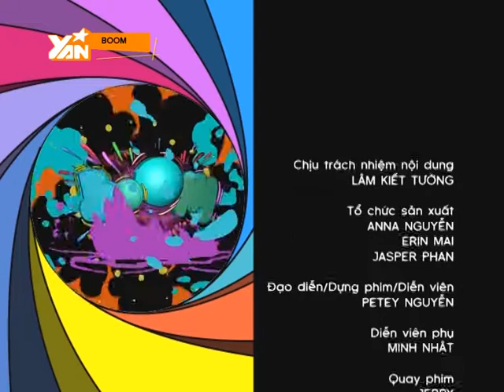[Boom] Chúc mừng sinh nhật - Mời khách vào nhà